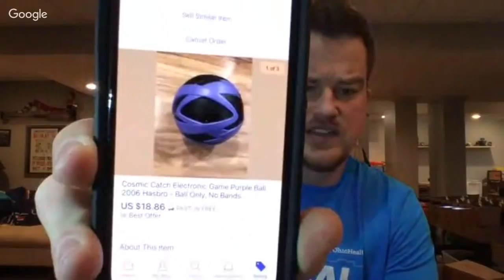I Left with 2 Bags from Goodwill full of Polos and Sports Stuff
Lets go through the latest thrift haul I picked up from Goodwill